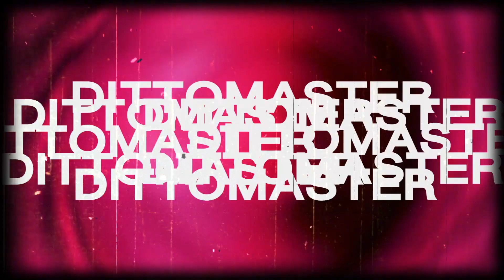Buffalo Springfield - For What It's Worth [Cover by DITTOMASTER]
Resources

Education

“For What It's Worth” - originally by Buffalo Springfield

“For What It's Worth” Lyrics

There's something happening here
What it is ain't exactly clear
There's a man with a gun over there
Telling me I got to beware
I think it's time we stop, children, what's that sound
There's battle lines being drawn
Nobody's right if everybody's wrong
Young people speaking their minds
Getting so much resistance from behind
It's time we stop, hey, what's that sound
Everybody look what's going down
What a field-day for the heat
A thousand people in the street
Singing songs and carrying signs
Mostly say, hooray for our side
It's s time we stop, hey, what's that sound
You step out of line, the man come and take you away
We better stop, hey, what's that sound
Stop, hey, what's that sound
Stop, now, what's that sound
Stop, children, what's that sound